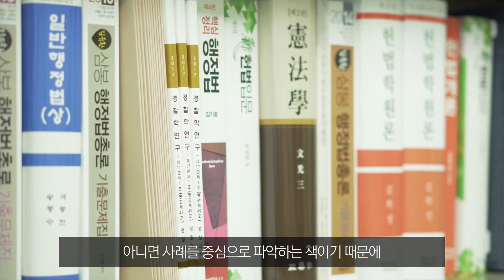[교수님의 서재] 서경대학교 공공인적자원부 법학전공 이준복 교수님이 말하는 헌법이란?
이준복 교수님의 서재는 '공감과 소통의 장'이다.
서경대학교 교수님을 만나 서재 속 책에 대해 들어보는 시간, [교수님의 서재], 오늘은 서경대학교 공공인적자원부 법학전공 이준복 교수님의 서재를 만나봤습니다.
마냥 딱딱하게만 느껴졌던 헌법에 대해 공감할 수 있는 서적들을 알 수 있는 시간이었습니다.